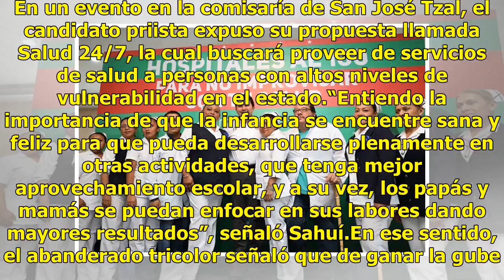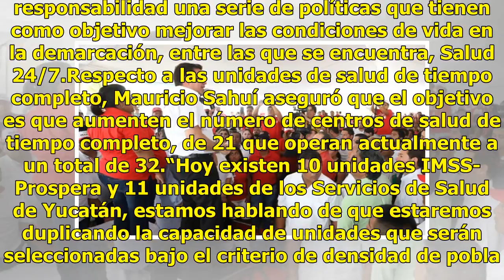Mauricio Sahuí propone crear un sistema de atención médica 24/7 en Yucatán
El candidato de la coalición PRI, PVEM y Nueva Alianza a la gubernatura de Yucatán, Mauricio Sahuí, propuso crear un sistema estatal de atención médica que funcione las 24 horas del día y los 7 días de la semana. En un evento en la comisaría de San José Tzal, el candidato priista expuso su propuesta...